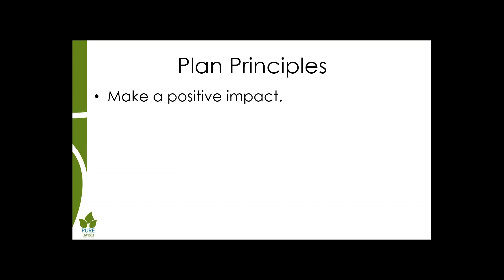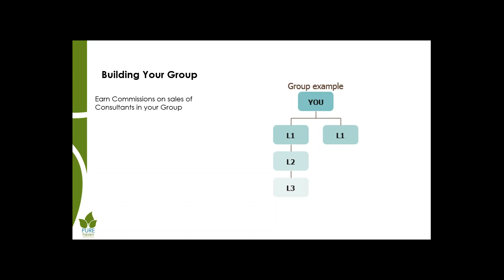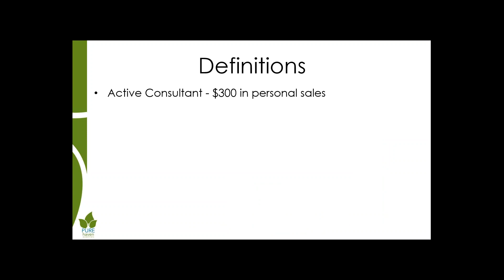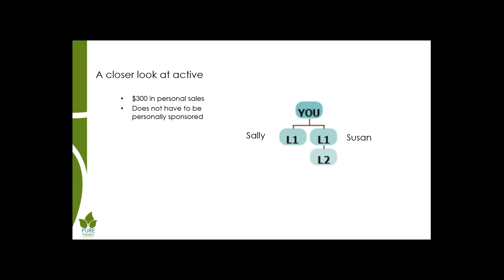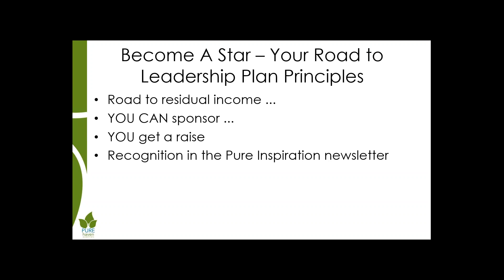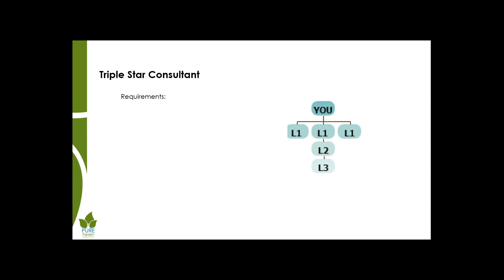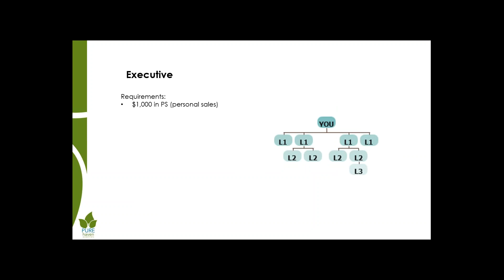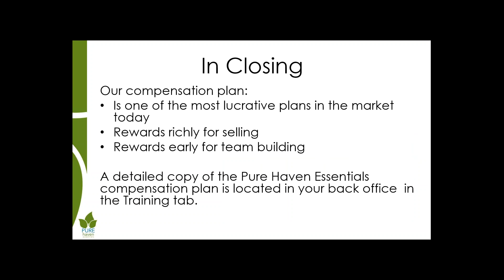2016 02 20 09 59 Comp Plan to Exec